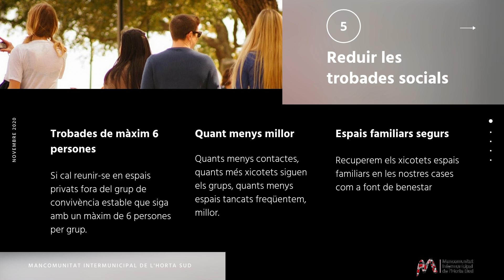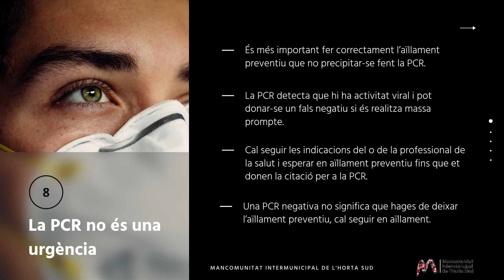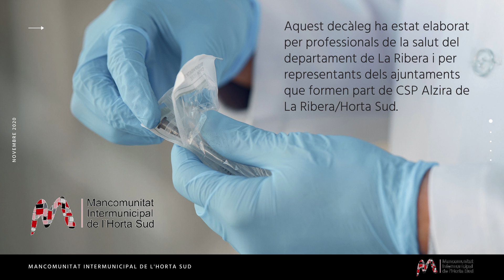DecàlegAntiCovidHS | DECÀLEG PER UNA COMARCA SEGURA I SALUDABLE EN TEMPS DE PANDÈMIA.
Aquest decàleg ha estat elaborat per professionals de la salut del departament de La Ribera i per representants dels ajuntaments que formen part de CSP Alzira de La Ribera/Horta Sud.